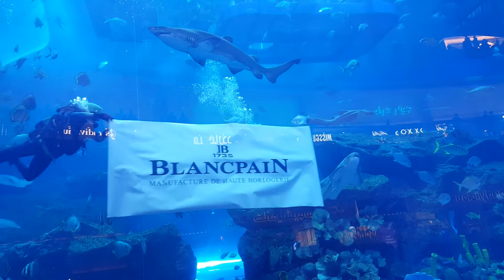DUBAI MALL AQUARIUM : ദുബായ് മാളിനുള്ളിലെ ഫിഷ് അക്വാറിയം കാണണ്ടേ ? Do it Like, Subscribe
ദുബായ് മാളിനുള്ളിലെ ലോകത്തിലെ ഏറ്റവും വലിയ ഫിഷ് അക്വാറിയം കാണണ്ടേ
ഇപ്പോൾ ലോകം നിങ്ങളുടെ വീട്ടിലേക്കു വരുന്നു
ദുബായിൽ എന്ത് കാണണമെന്ന് comment ചെയ്തു പറഞ്ഞാൽ മതി , വീഡിയോ ചെയ്തു അയച്ചു തരാം..
ദുബൈയിലെ വിശേഷങ്ങൾ നേരിട്ടറിയാൻ comment ചെയ്തു പറയു
നിങ്ങളുടെ പ്രീയപ്പെട്ടവർ ദുബായിൽ വന്നിട്ട് ജോലി ഒന്നും കിട്ടാതെ വിഷമിക്കുന്നവരാണോ comment ചെയ്തു പറയു
ദുബായിൽ വന്നിട്ട് തുച്ഛമായ ശമ്പളത്തിലാണോ നിങ്ങൾ ജോലി ചെയ്യുന്നത്, എക്സ്ട്രാ income ആവശ്യമുണ്ടോ comment ചെയ്തു പറയു...
ദുബായിൽ നിങ്ങൾക്ക് എന്തെങ്കിലും ലീഗൽ ആയിട്ട് ആവശ്യമുണ്ടോ comment ചെയ്തു പറയു